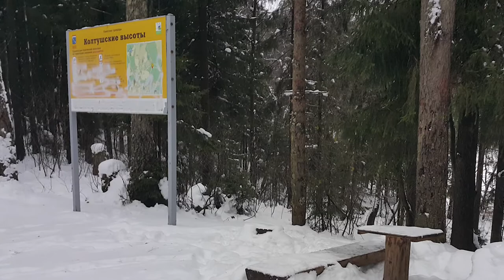Квадро-покатушки 17.11.2016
Покатались чутка на Квадрике. Суоранда-Воейково. Все таки это самый правильный вариант прогулки на "лыжах" по снежному лесу :)